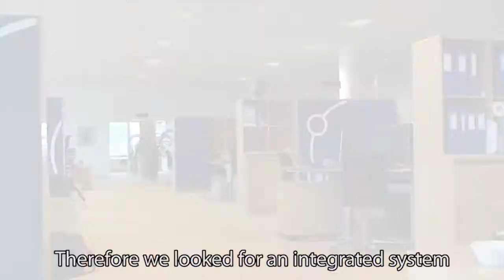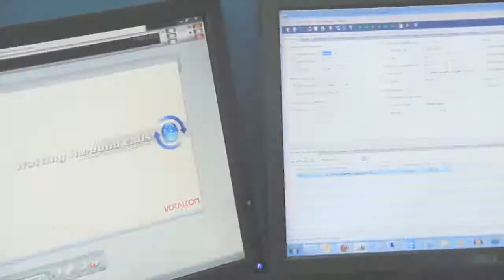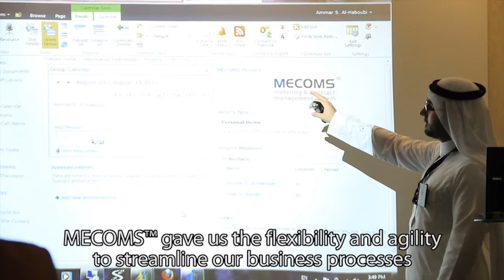MECOMS™ Customer Testimonials v2